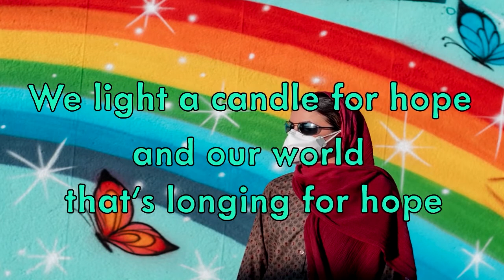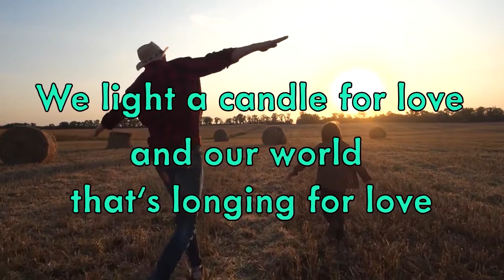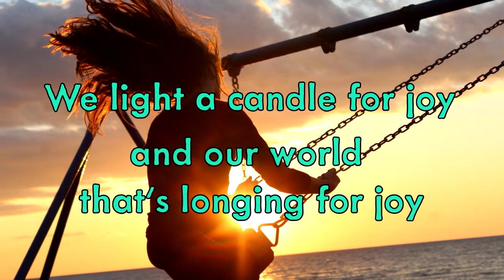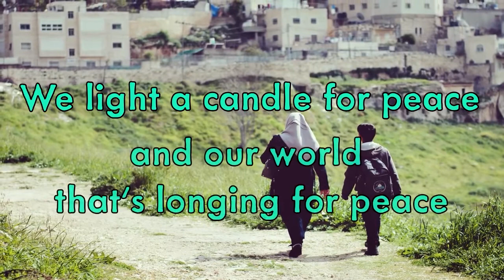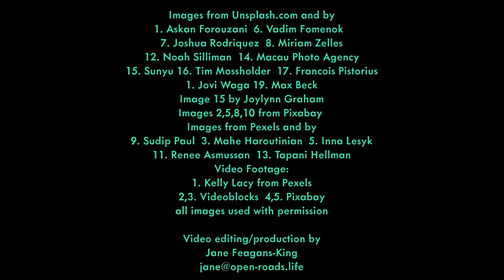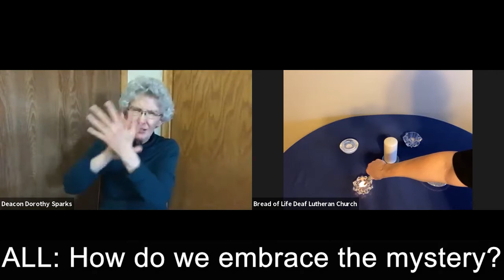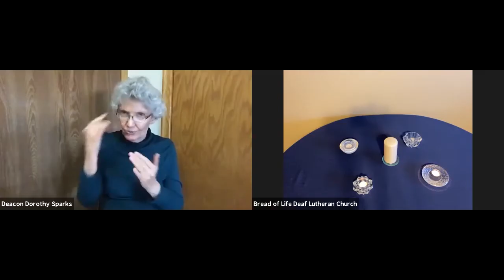12-06-2020 BOLD Worship, Second Sunday of Advent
On this Second Sunday of Advent, we consider how Lament and Repenting can bring us back to God.  We light our candles to keep Hope and remember Love.

Scripture: Joel 2:12-13 & 28-29

Thumbnail photo: Thanks to Nick Fewings for sharing work on Unsplash

"We Light a Candle for Hope" by Richard Bruxvoort Colligan

Great for Advent or anytime we're longing for peace, love, hope and joy.